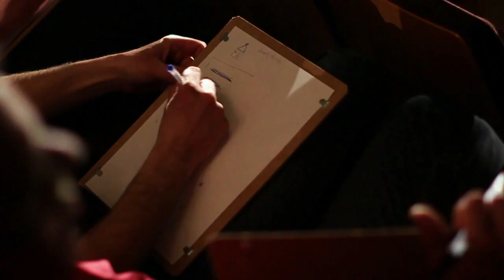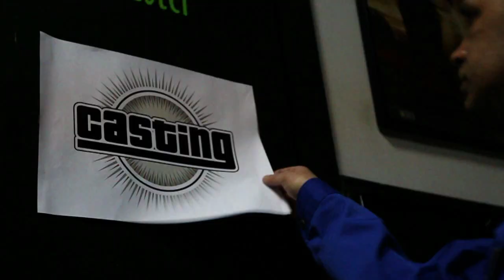naughty ponies - the devil (color)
naughty ponies band

Thanks to Laszlo Tarnai, Tibu Csepregi, Adrienn Nagy & Elit Mozi Sopron